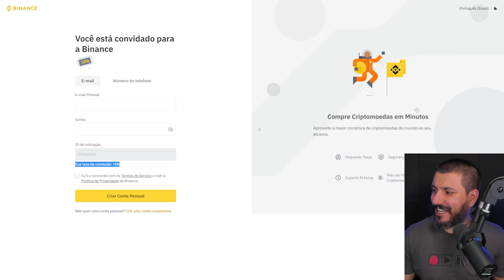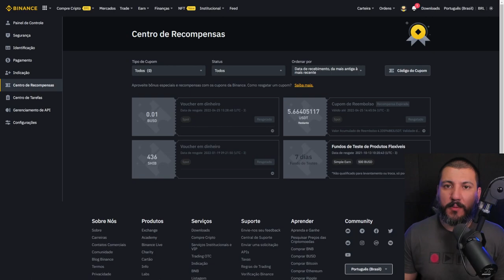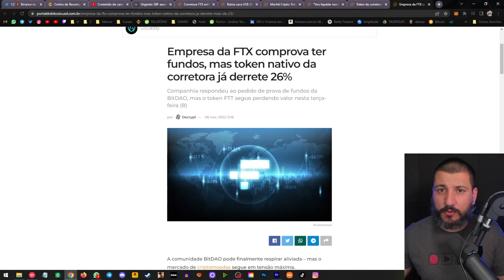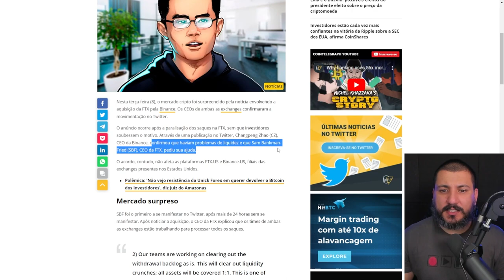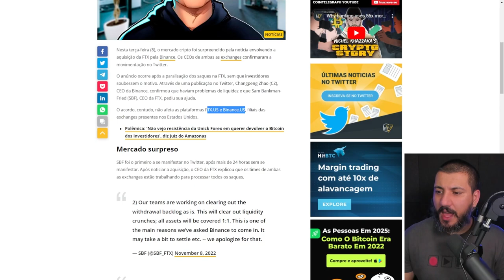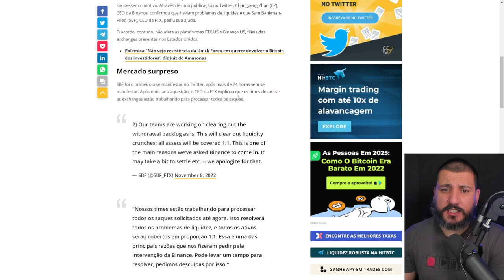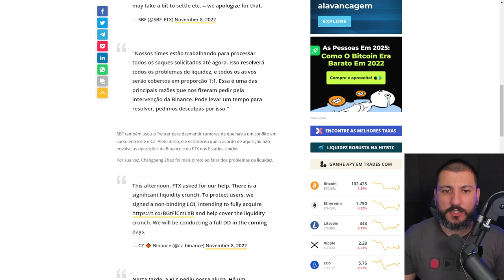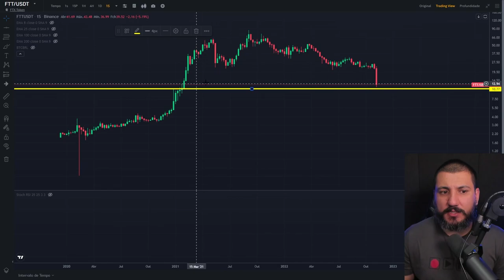URGENTE! BINANCE COMPRA A FTX!! SAQUES BLOQUEADOS!!!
CZ da Binance vai comprar a Corretora FTX do SBF. Eles tentarão salvar os clientes que estão com os saques bloqueados!